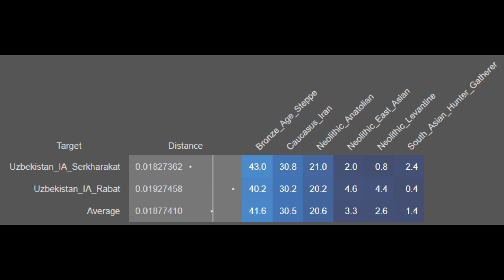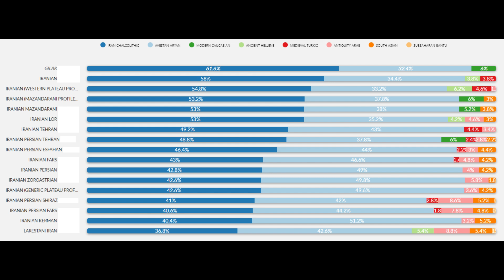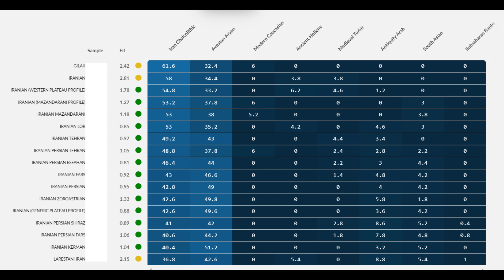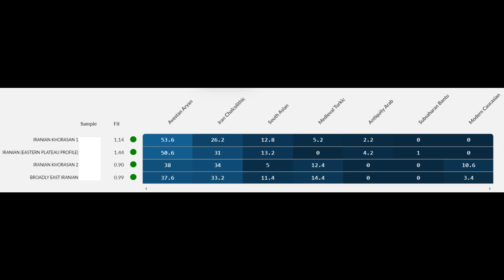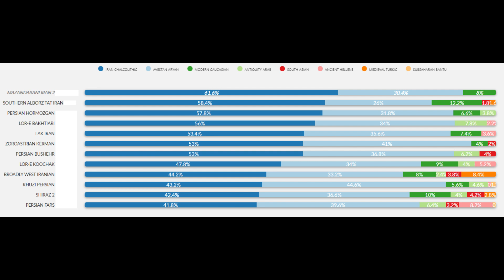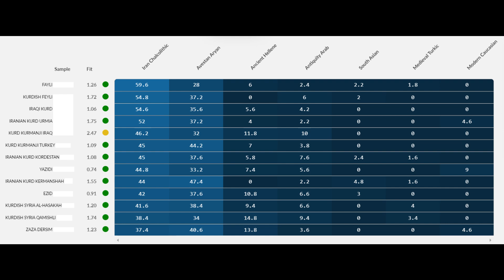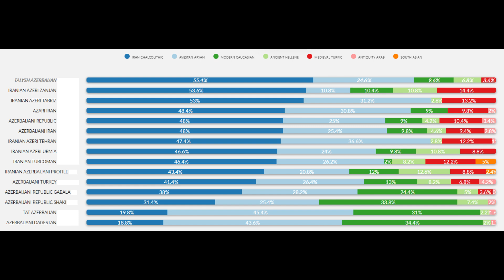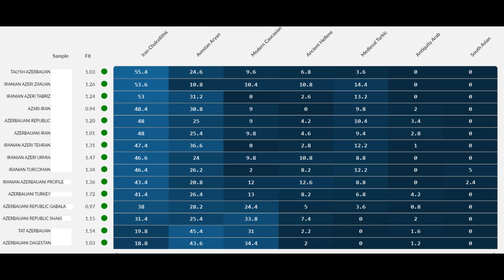Did the Ancient Aryans Disappear?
In this video, I take a look at Avestan Aryan ancestry in contemporary West Iranians. Based on my analysis, Iranians, Kurds, and Azerbaijanis are primarily of Avestan Aryan descent. The Iranians are amongst the most contiguous of these populations, as are the Kurds. As for the Azerbaijanis, they derive more of their ancestry from a foreign source, primarily, Turkic, Ancient Hellenic, and Caucasian heritage. Nonetheless, the Azerbaijanis are still primarily of Iranian descent. The foreign sources of ancestry assessed in this analysis are the South Asian, Turkic, Arab, Hellenic, and Caucasian sources. Overall, Iranians and Kurds have around 85 to 95% genetic continuity, with the majority deriving from an Avestan Aryan source. Finally, it is worth noting that the Avestan Aryans were of partial Iranian farmer origin, alongside their significant Proto-Indo-European Yamnayan heritage, and therefore, were not purely of Nordic or European genetic origins. The analysis featured in this video was done using Davidski's G25 Calculator, utilized through the Vahaduo database.